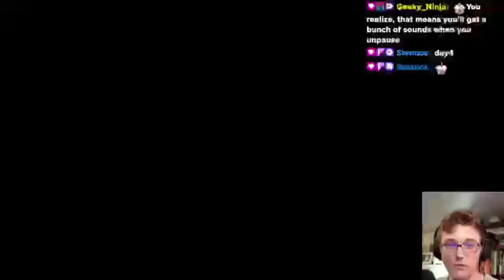BEST OF ROODOG - Twitch Clip Compilation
Made by @fastflyingcarolinian2 . Hope you enjoy :)